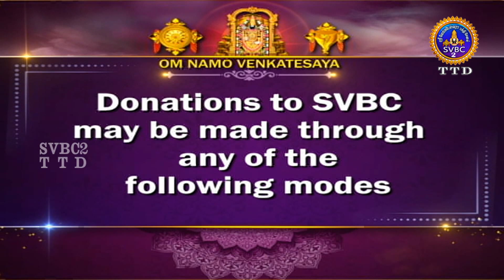Srivari Navaratri Brahmotsavam2023 || Hamsa Vahanam | Tirumala || SVBC2 Tamil | 16-10-2023 | SVBCTTD